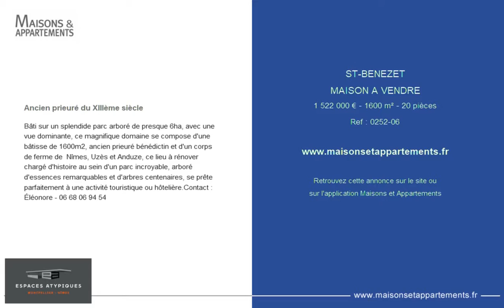ST-BENEZET - MAISON A VENDRE - 1 522 000 € - 1600 m² - 20 pièces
Référence : 0252-06

Ancien prieuré du XIIIème siècle
Bâti sur un splendide parc arboré de presque 6ha, avec une vue dominante, ce magnifique domaine se compose d'une bâtisse de 1600m2, ancien prieuré bénédictin et d'un corps de ferme de  Nîmes, Uzès et Anduze, ce lieu à rénover chargé d'histoire au sein d'un parc incroyable, arboré d'essences remarquables et d'arbres centenaires, se prête parfaitement à une activité touristique ou hôtelière.Contact : Éléonore - 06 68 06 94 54